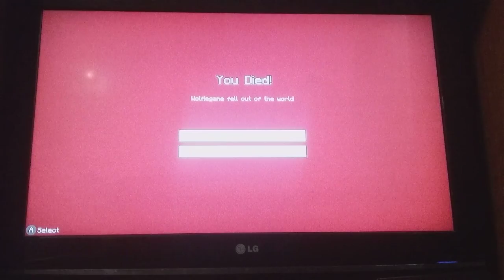Minecraft but Endermen are our Worst Problem